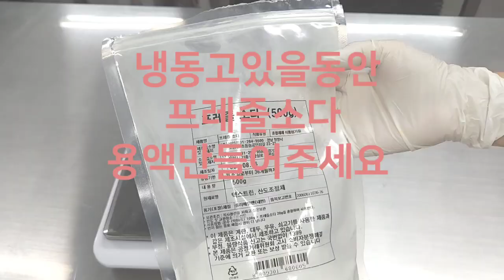출출할때 담백하게 먹을수있는 라우겐핫도그^^laugen hotdog 🌭 hotdog 🌭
안녕하세요

이번시간에는 라우겐 핫도그 만들어볼께요

저는 라우겐 대신 프레즐소다로  만들었습니다.

재료 ingredients (g) 4개

강력분 bread flour  150
분유 dry milk 6
소금 salt  4
인스턴트드라이이스트  레드
 instant dry yeast red  2
버터 butter 5
물 water 77

소세지 sausage 4

프레즐소다 prezel soda  혹은 가성소다 or  laugen
30~40

물  eater  200

빵가루 bread crumbs

물 water  200  prezel soda or  la